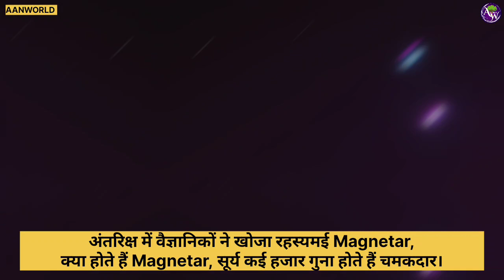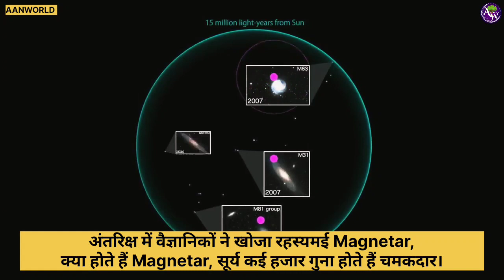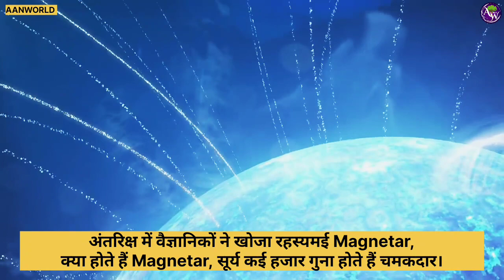What is Magnetar | Scientists discovered mysterious Magnetar in space | Much more brighter than Sun